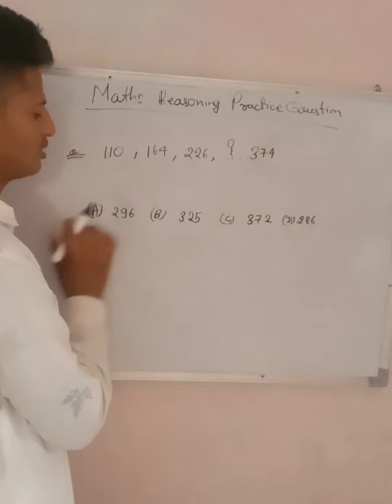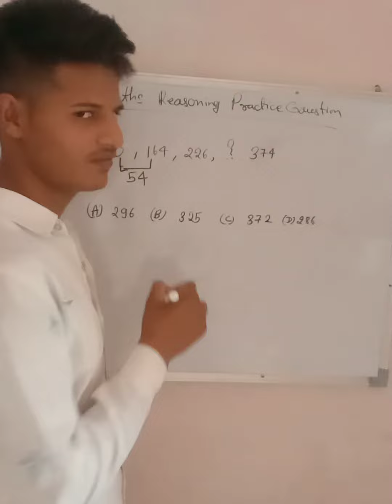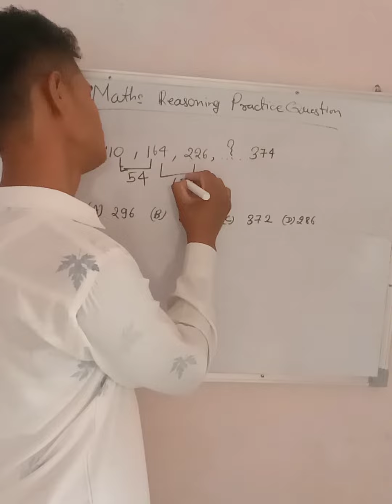गणित की पहेली